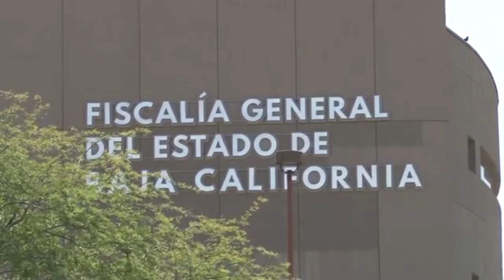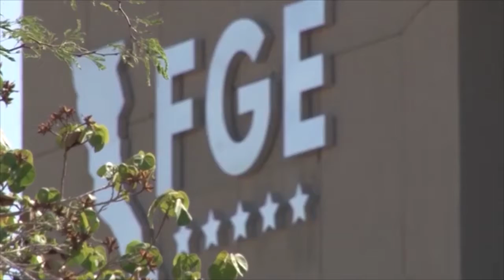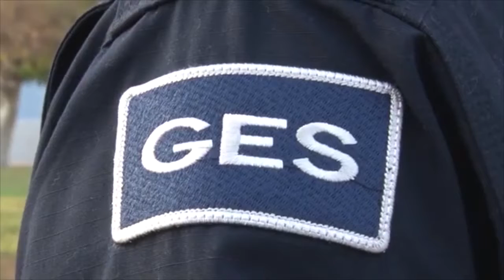Con talleres y conferencias, buscan orientar a ciudadanía para denunciar delitos